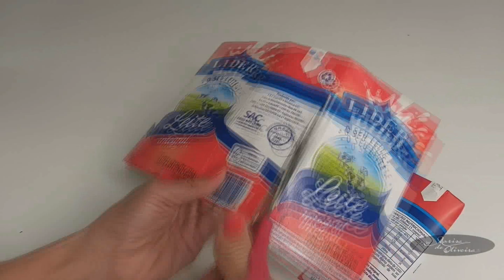CAPINHA DE CELULAR COM CAIXA DE LEITE DIY estilo bolsinha com alça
Lista de Materiais:
Cola quente
Folha EVA brilhante
1 Caixa de leite
Cola branca
Corrente dourada
1 Botão de enfeite
1 Colchete de pressão
Tecido de algodão estampado
2 Argolinhas douradas
1 Capinha de celular